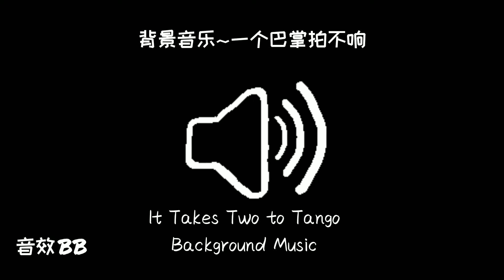背景音乐~一个巴掌拍不响‖视频音效‖Video Sound Effect‖Background Music~It Takes Two to Tango